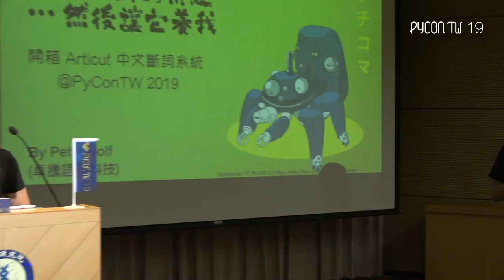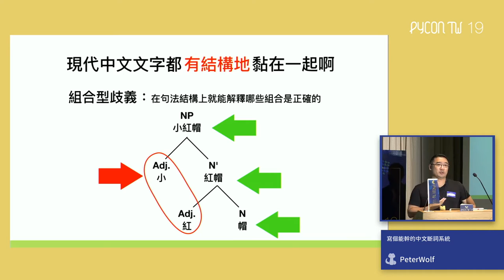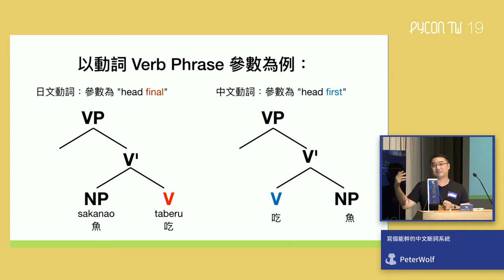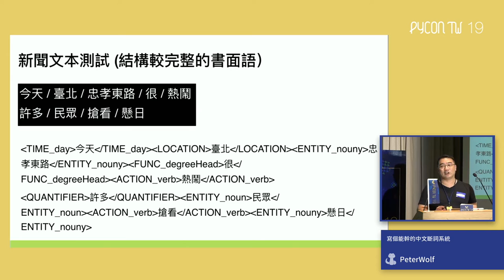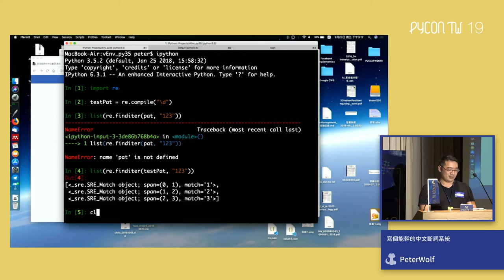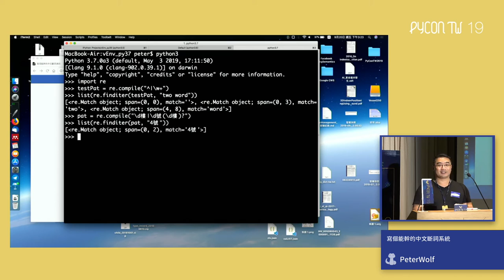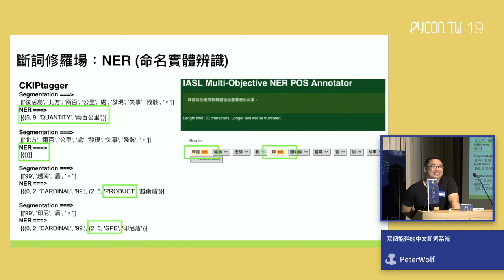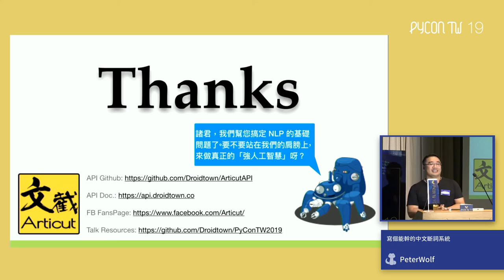寫個能幹的中文斷詞系統｜PeterWolf｜PyCon TW 2019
💡 摘要 Abstract 💡
我們利用語言學的中文句法原則，從零開始打造了一套中文斷詞引擎 - 文截斷詞 (Articut)，而且不只斷詞，它還能推理詞性標記。本演講將分享一點點中文語言學 (雖然深度不足以理解程式邏輯)、我們在開發過程中遇到的有趣語料和斷詞結果 (可能會有些冷場)以及 Python3 的 Unicode 如何省下我們和字串編碼戰鬥的力氣 (還有 Python3.5 的 re 模組有什麼問題…啊啊，扯遠了)、還有看著 Articut 犯下和人類孩童一樣的語言錯誤時的感動(底特律變人嗎？)、以不同斷詞引擎處理特殊語料的修羅場 (我們對同領域的前輩還是非常尊敬的)以及最後用 SIGHAN 2005 的資料集，和其它文獻中的演算法進行良率競爭的結果。

🚀 關於講者 About Speaker - PeterWolf 🚀
Droidtown Linguistic Tech. Co. (卓騰語言科技) 創辦人兼核心開發者。平常開發基於語言學理論的中文斷詞 (NLP)、中文語意處理 (NLU)、自動語音處理、語音辨識、自然語言文本解析及資料探勘的演算法及前端應用。是一個覺得流浪很美，卻差一點成為流浪漢的大叔。